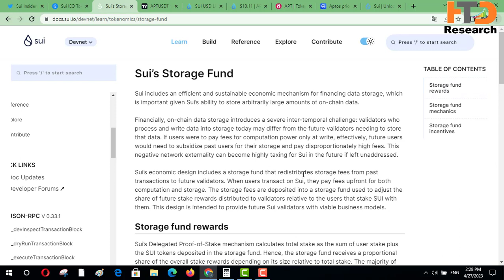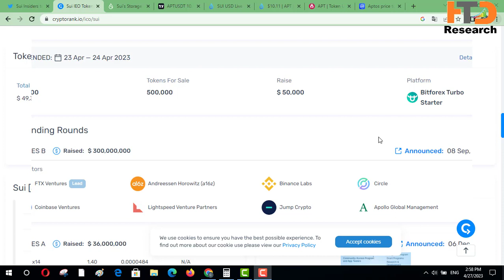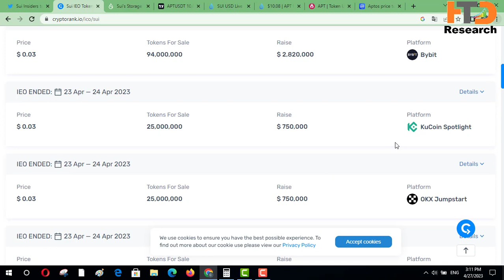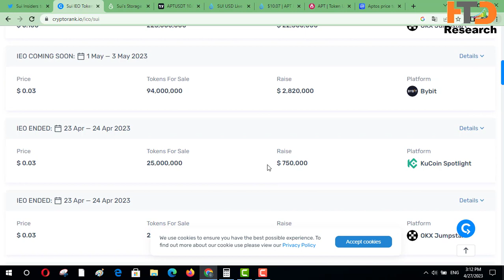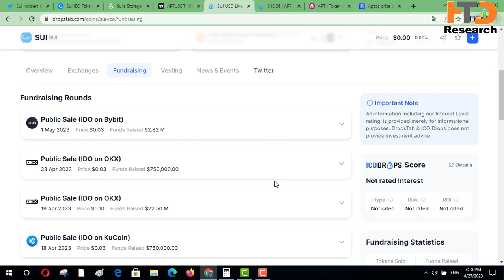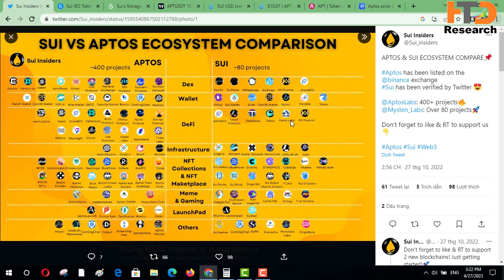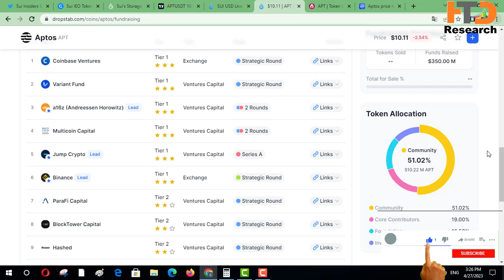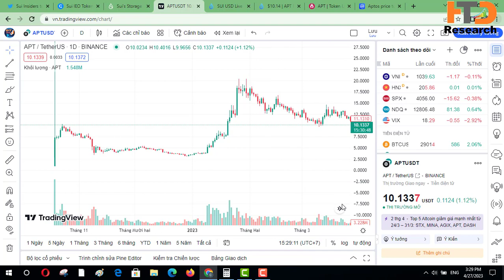Phân tích Sui Network tokennomic,mua Sui giá nào để không đu đỉnh ?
Sui Network là một dự án Layer 1 được rất nhiều người quan tâm và gọi vốn lên tới hơn 300 triệu USD.Nhưng liệu Sui có giúp anh em XXX tài khoản như tiềm năng của nó ? cả nhà hãy cùng xem video Phân tích Sui Network tokennomic,mua Sui giá nào để không đu đỉnh ? nhé
Link đăng ký các sàn giao dịch uy tín: